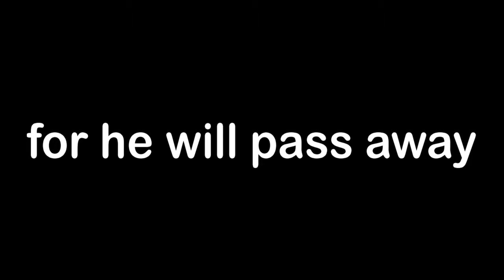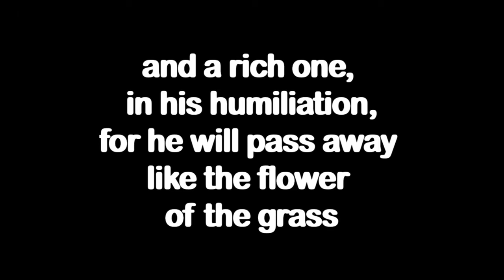Daily Verse 10/22/20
PSALM OF THE DAY